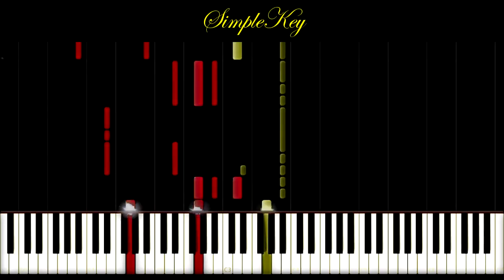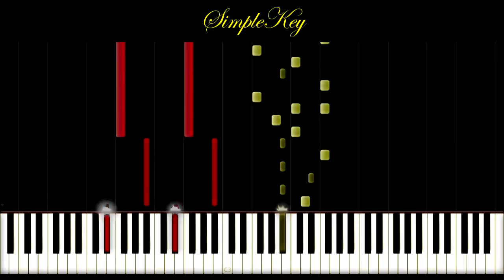The Script - Hall Of Fame PIANO TUTORIAL Cover (Synthesia)